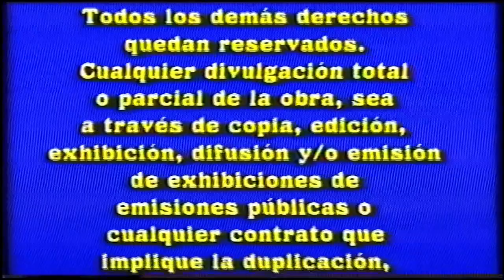Inicio VHS La Cenicienta 2005 (Argentina)